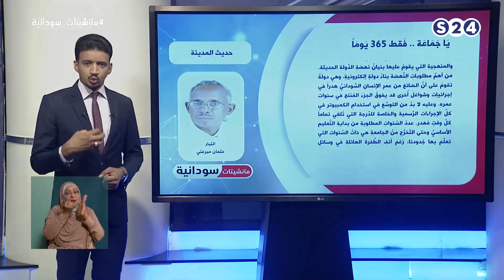(يا جماعة فقط "٣٦٥" يوماً) - عمود الصحفي عثمان ميرغني - مانشيتات سودانية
الاربعاء ١٣-٢-٢٠١٩
تقديم :
سالم الهاشمي
ــــــــــــــــــــــــــــــ
انتقلت سودانية ٢٤ مع عدد من القنوات الى قمر عربسات  على الترددات  :
12523 رأسي- 12034 أفقي معدل ترميز
27500

ـــــــــــــــــــــــــــــــــــــــــــــــــــــــــــــ

ـــــــــــــــــــــــــــــــــــــــــــــــــــــــــــــ

اقوى البرامج الخاصة بالقناة :

ـــــــــــــــــــــــــــــــــــــــــــــــــــــــــــــ

سودانية 24 في رمضان :

ـــــــــــــــــــــــــــــــــــــــــــــــــــــــــــــ

ـــــــــــــــــــــــــــــــــــــــــــــــــــــــــــــ